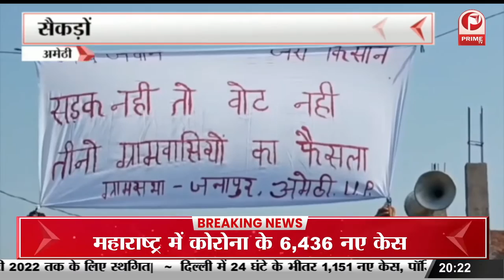उत्तर प्रदेश में आगामी 2022 : सैकड़ों ग्रामीणों ने किया वोट का बहिष्कार || Prime Tv